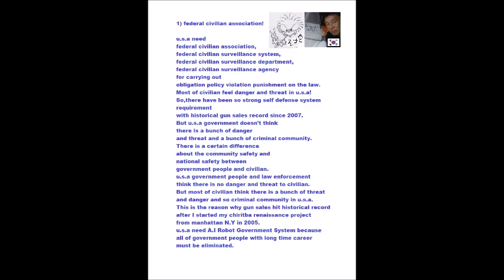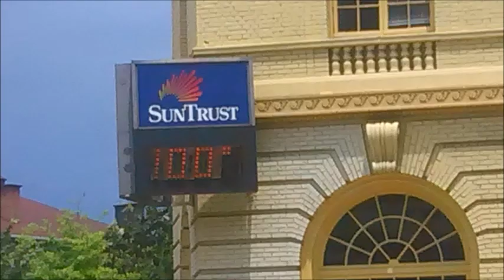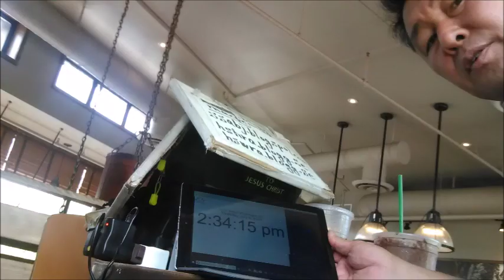My Jul 03,04 2019 Slideshow 4